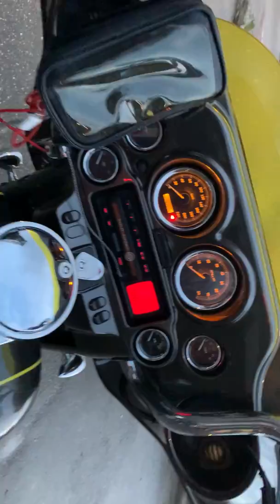Electra Glide FLHT 2005 Harley Davidson 21 inch Ultima Manhattan Front Wheel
21 inch Ultima Manhattan Front Wheel